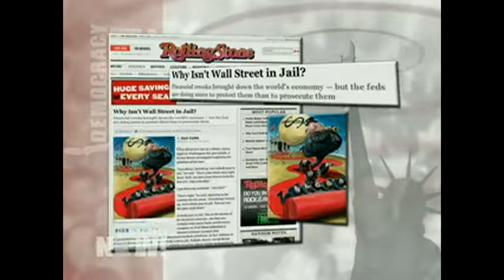Why Isn't Wall Street in Jail - Matt Taibbi - February 22, 2011 - Democracy NOW.flv